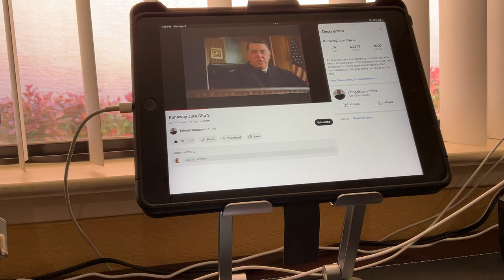Runaway Jury Jury Consultant Scene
After a man dies in a shooting incident, his wife files a lawsuit against the gun manufacturer. The opponent is a "jury consultant" Rankin Fitch who makes sure to guarantee the result of the trial. Runaway Jury with Dustin Hoffman.